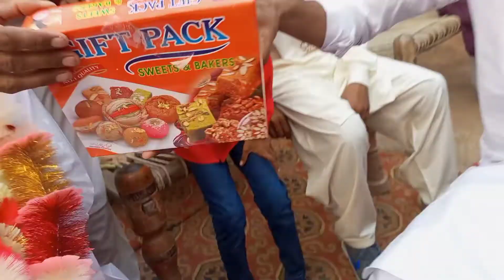Gaon Shadi Barart..Nikah ceremony 🎑